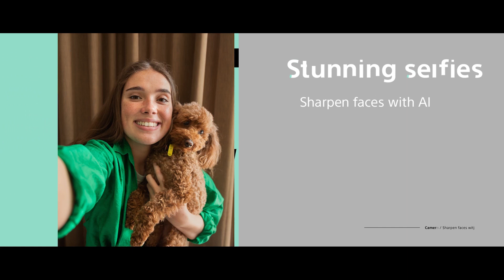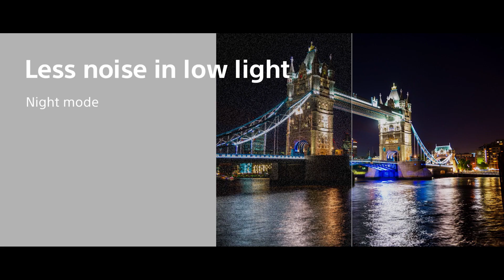Xperia 10 IV Official Product Video – Perfect companion for everyday life ​